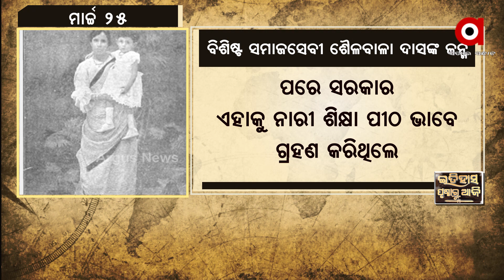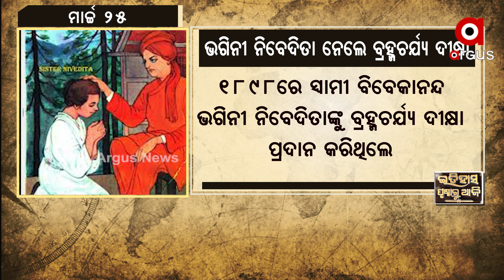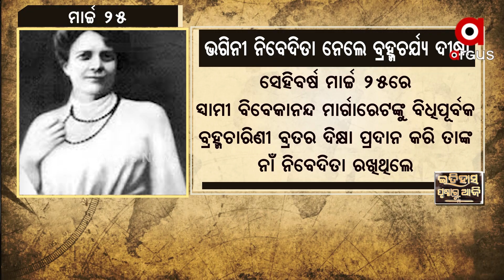Itihas Prustha: Historical Importance of March 25